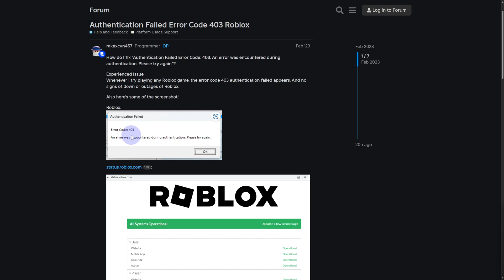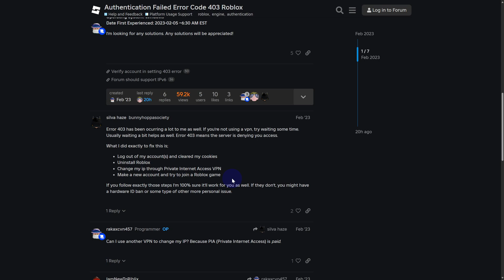How To Fix Error Code 403 Roblox Bloxstrap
Hello guys, in this video we will see how to fix roblox error code 403 in 2024. Thanks to this tutorial, you will be able to solve roblox error code 403 an error was encountered during authentication.